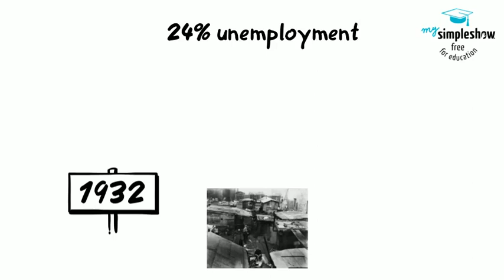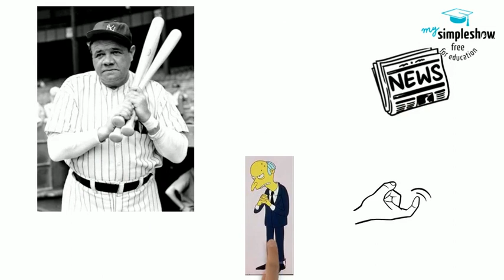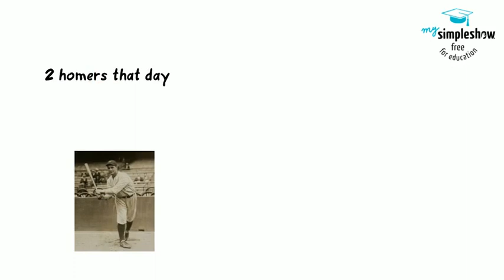1932 World Series -History of Baseball Class (Yankees vs Cubs)